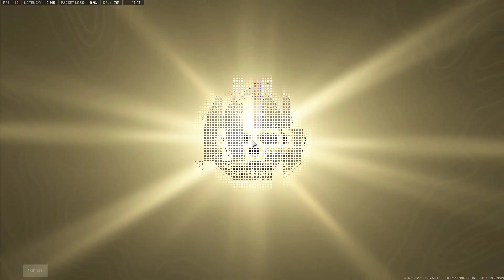Call of Duty MW2 - Team Deathmatch - Shoot House - Lord of the Minibak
Minibak go boom